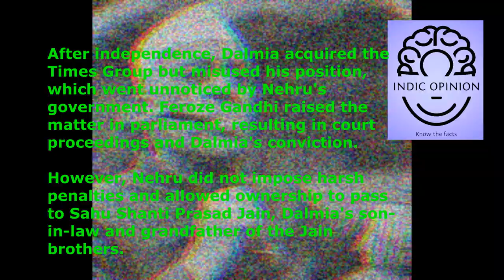JAIN BROTHERS & THE TIMES OF INDIRA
You know it, yet you perhaps trivialize it. A corrupt administration manages to stay in power and suck the lifeblood out of a nation with the help of its propagandists read Mainstream Media (MSM). Post independence, for decades, the MSM was the print media with brands such as TIMES OF INDI(R)A being its vanguard. Thanks to the power of the social media, we know the facts that we deserved to know long back. But public memory is as they say short and facts need to be stated, repeated ad nauseam. Facts are the mantra which we need to internalize to know the bad from the normal.

Knowing your facts equips you to take right decisions in the electoral process which will continue our nation on the path of progress and advancement which we embarked upon since 2014.

The Times of India has a history of publishing negative stories against anti-Congress individuals. The pro-Congress stance is attributed to the Jain family's sense of indebtedness towards the Nehru-Gandhi family. Jains received favors from both Indira Gandhi and Jawaharlal Nehru. Feroze Gandhi helped expose financial irregularities by the previous owner, and during the Emergency, ownership was returned to the Jain family by Indira Gandhi.

After independence, Dalmia acquired the Times Group but misused his position, which went unnoticed by Nehru's government. Feroze Gandhi raised the matter in parliament, resulting in court proceedings and Dalmia's conviction. However, Nehru did not impose harsh penalties and allowed ownership to pass to Sahu Shanti Prasad Jain, Dalmia's son-in-law and grandfather of the Jain brothers.

Sahu Shanti Prasad Jain, the new Times Group owner, illegally sold subsidized newsprint in the 1960s. This led to his imprisonment, and the government took over ownership. The powerful Jains lost control of their media business for almost a decade, facing significant challenges after the violation of government trust.

During the 1976 Emergency, a surprising event occurred. Despite Indira Gandhi's history of nationalizing banks and imposing state control over businesses, she unexpectedly respected private property and returned ownership of the Times Group to Sahu Shanti Prasad Jain's son, Ashok Jain.

During the Emergency, The Times of India was dubbed "The Times of Indira," publishing editorials praising Sanjay Gandhi's actions. Later, Ashok Jain removed critical senior journalists and nationalists. This trend continues, with the media group using Congress-allotted palatial buildings in Lutyens Delhi as a virtual private bungalow for the Jain family.